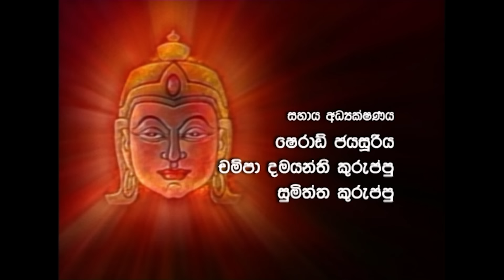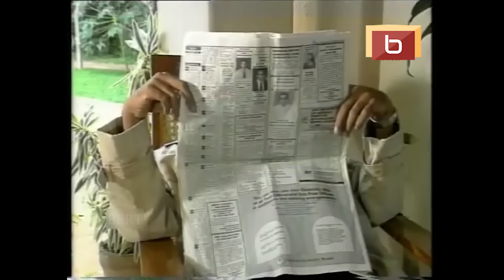කඩවර | 13 කතාංගය | 𝗞𝗔𝗗𝗔𝗪𝗔𝗥𝗔 | 𝗘𝗣𝗜𝗦𝗢𝗗𝗘 - 13 | 𝗦𝗜𝗡𝗛𝗔𝗟𝗔 𝗧𝗘𝗟𝗘𝗗𝗥𝗔𝗠𝗔 | 𝟭𝟵𝟵𝟯 | 𝗕𝗘𝗥𝗧𝗥𝗔𝗠 𝗡𝗜𝗛𝗔𝗟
𝗞𝗔𝗗𝗔𝗪𝗔𝗥𝗔 𝗦𝗜𝗡𝗛𝗔𝗟𝗔 𝗧𝗘𝗟𝗘𝗗𝗥𝗔𝗠𝗔 | 𝟭𝟵𝟵𝟯 ( 𝟭𝟱 𝗘𝗣𝗜𝗦𝗢𝗗𝗘𝗦 )
කඩවර සිංහල ටෙලිනාට්‍ය  | 1995  ( කතාංග  15 )

𝗗𝗜𝗥𝗘𝗖𝗧𝗢𝗥 & 𝗪𝗥𝗜𝗧𝗘𝗥  : 𝗕𝗲𝗿𝘁𝗿𝗮𝗺 𝗡𝗶𝗵𝗮𝗹
𝗦𝗬𝗡𝗢𝗣𝗦𝗜𝗦
Harry is a slum-bred, worthless rake. He lives with his old, helpless mother. Although he is rakish in his behavior, he has a secret ambition to become a social climber by hook or by crook. Leaving his mother at a home for the aged, Harry joins a gem-mine as a lobourer. Swallowing a gem surreptitiously, he runs away and becomes a millionaire.
Gradually he begins to shun his companions who were with him in the early days. In this spirit he continues to keep his mother in the home for the aged. Delluded by the glittering allure of money and wealth, he finds that he has lost his wife as well. At the end of it all, as a destitute, he has to find shelter in the home for the aged where his mother lived. At this stage, his mother too had passed away.

𝗖𝗔𝗦𝗧:
Nihal Fernando,
Radha De Mel,
Nilanthi Munasinghe,
Mallika Premachandra,
Richard Weerakkody,
Hyasinth Wijeratne,
Premanath Jayasekera,
Anushi Hettiarachchi,
Chandrika Munasinghe,
Anula Bulathsinhala,
Granvil Rodrigo,
Gunaratne Ranhoti

𝗖𝗥𝗘𝗪
MAKE-UP - Ranjith Wickramasinghe
ART DIRECTOR - Welegedara Ranasinghe
RECORDIST - Palitha Perera
VIDEOGRAPHYY - Channa Deshappriya
EDITOR - Upul Pallegangoda

𝗔𝗪𝗔𝗥𝗗𝗦
Sumathi TV Festival Award 1995 – Best Supporting Actress ( Nilanthi Munasinghe)
Sumathi TV Festival Award 1995 – Best Video Recording ( Palitha Perera)